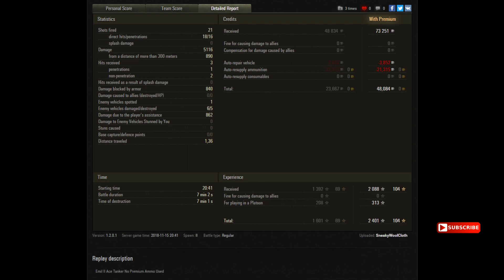Emil II Ace Tanker - Gameplay (1440p HD)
World Of Tanks - Emil II Ace Tanker Gameplay

World of Tanks puts you in command over 500 war machines from the mid-20th century so you can test your mettle against players from around the world with the ultimate war machines of the era. Command everything from legendary Shermans, Churchills, Tigers, and T-34s—all with a rich battlefield history—to vehicles that boasted feats of engineering design that never reached the production line. In World of Tanks, master the art of armored combat across dozens of maps, bringing historic locations from all over the globe to life and guaranteeing diverse tactical gameplay. The game already has over 180 million devoted fans worldwide.